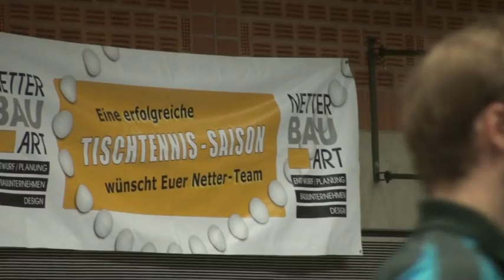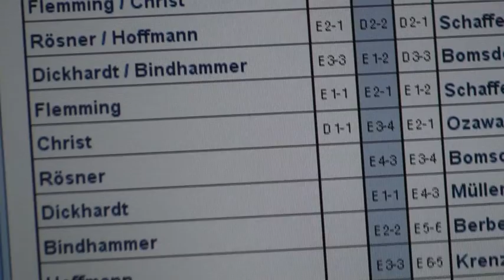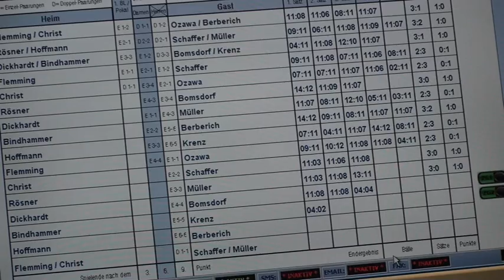TT 2.Liga TV Hilpoltstein vs Seligenstadt (7) A.Flemming vs Ozawa